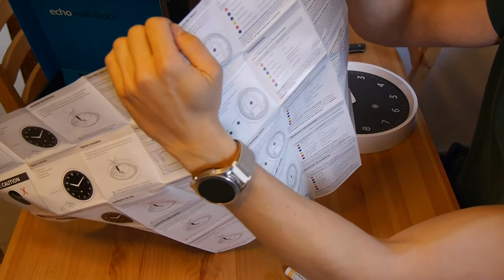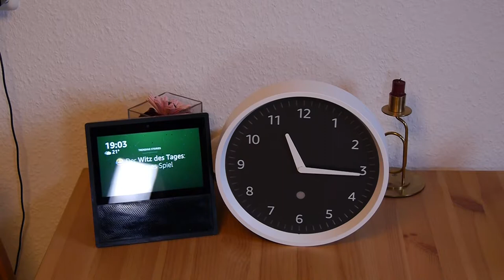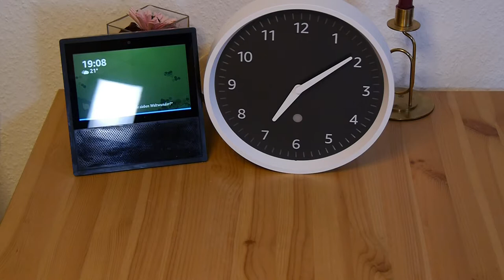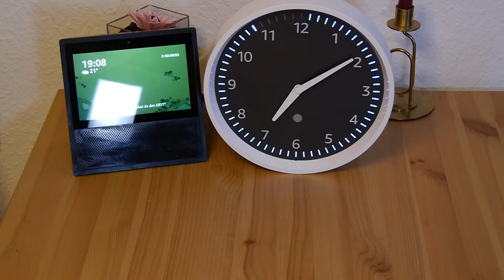Echo Wall Clock 2019 Test - DEUTSCH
Hier gibt's ein Unboxing und Test der Amazon Echo Wall Clock in der deutschen Version!